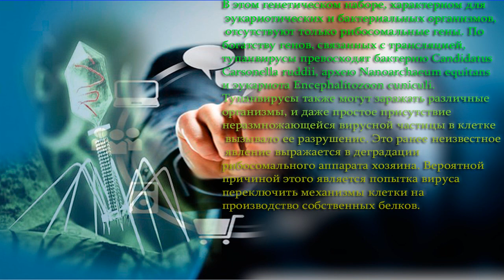Найдены похожие на людей вирусы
Международная группа ученых из Франции и Бразилии обнаружила новую разновидность гигантских мимивирусов, которые обладают сложным генетическим аппаратом, ранее не встречавшимся ни у одного из вирусов. Названные тупанвирусами, они ближе к эукариотическим организмам, включающим в себя людей, чем другие подобные инфекционные агенты. Статья исследователей опубликована в журнале Nature Communications.
Считалось, что вирусы отличаются от других облигатных (живущих в организме хозяина) паразитов тем, что используют для размножения механизмы, принадлежащие зараженной клетке. Большинство из них почти не имеет генов, кодирующих элементы аппарата синтеза белков, такие как рибосомы, транспортные РНК (тРНК), ферменты и белковые факторы, обеспечивающие непрерывность процесса трансляции.

Однако в 1992 году был обнаружен мимивирус, который отличался от других вирусов гигантскими размерами, крупным геномом и наличием сотен генов, кодирующих тРНК и другие компоненты аппарата трансляции.
В новой работе ученые описывают два новых штамма тупанвирусов, имеющих длинные цилиндрические капсидные хвосты. Они были выделены из амеб Acanthamoeba castellanii и Vermamoeba vermiformis, живущих в озерах с высокой щелочностью и на морской глубине. Гигантские вирусы получили свое название в честь бога Тупа, которому поклонялись индейцы гуарани в Южной Америке.
Их геном образован двуцепочечной ДНК, кодирующей около 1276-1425 белков. Они имеют самый крупный среди вирусов аппарат трансляции, включающий 70 тРНК, 20 аминоацил-тРНК-синтетаз (aaRS), 11 факторов для всех этапов трансляции и факторы, отвечающие за созревание матричной РНК и тРНК.

В этом генетическом наборе, характерном для эукариотических и бактериальных организмов, отсутствуют только рибосомальные гены. По богатству генов, связанных с трансляцией, тупанвирусы превосходят бактерию Candidatus Carsonella ruddii, архею Nanoarchaeum equitans и эукариота Encephalitozoon cuniculi.
Тупанвирусы также могут заражать различные организмы, и даже простое присутствие неразмножающейся вирусной частицы в клетке вызывало ее разрушение. Это ранее неизвестное явление выражается в деградации рибосомального аппарата хозяина. Вероятной причиной этого является попытка вируса переключить механизмы клетки на производство собственных белков.